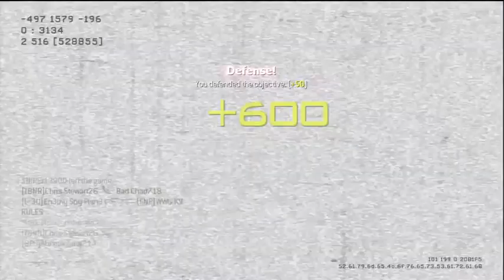Black Ops 2 Ideas Pt 2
GTs: SL x TnT, SadistiK TnT + 5 or more random accounts.